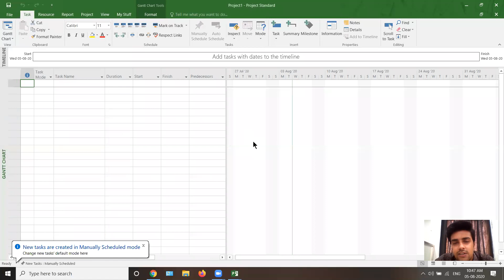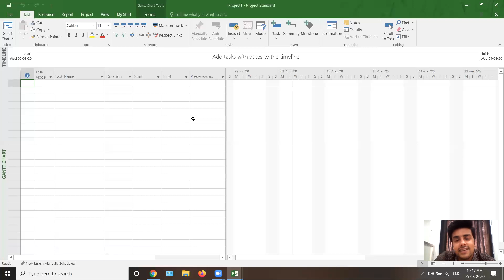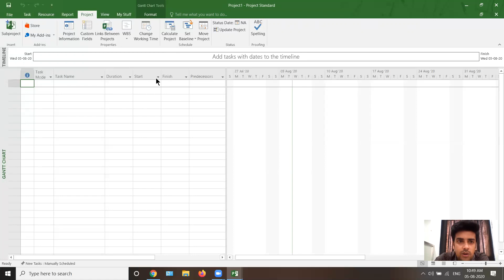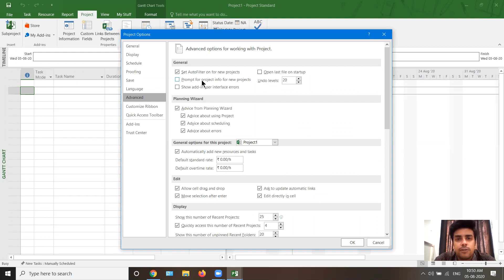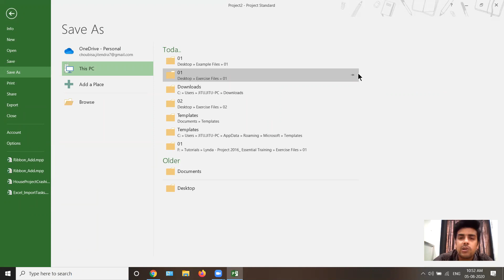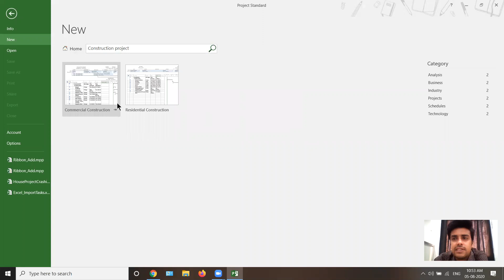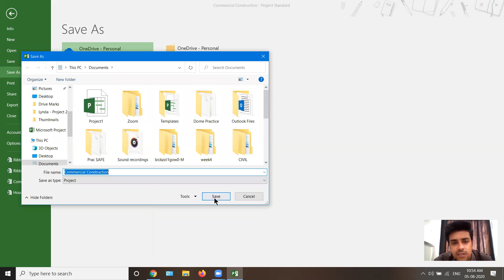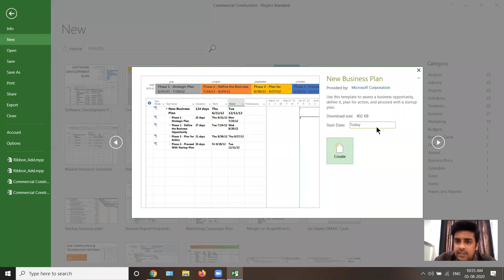MS Project | 07 Opening a file & template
In this Lecture we'll look into the methods by which we can open a file and also we'll see how we can open a template from the internet and use it in our projects.